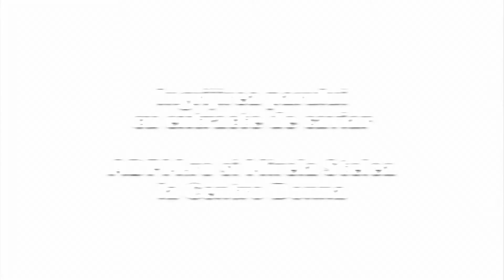Mirela Stelea - ingrijirea parului cu extrase de caviar - Centro Donna Bucuresti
Designerul Mirela Stelea isi ingrijeste parul cu tratamente pe baza de extras de caviar - Kerastase Chronologiste - Centro Donna Bucuresti